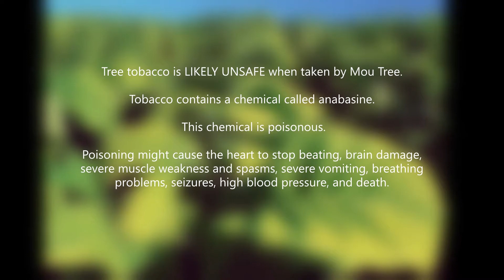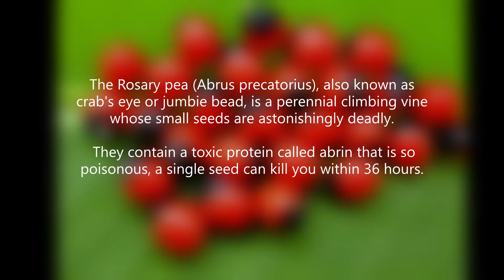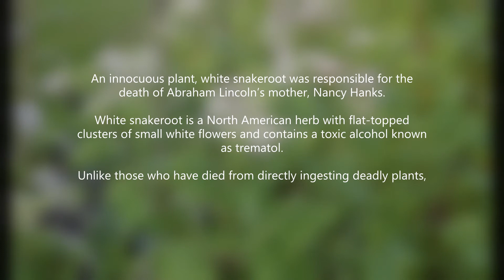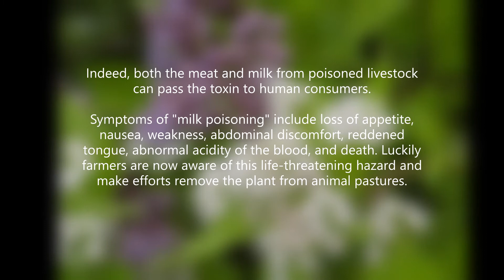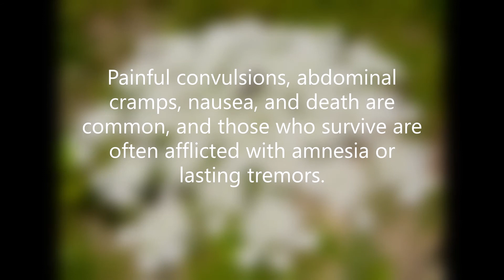Top 7 Dangerous Plants in the world|| Harmful plants